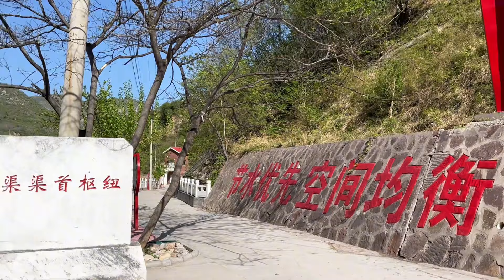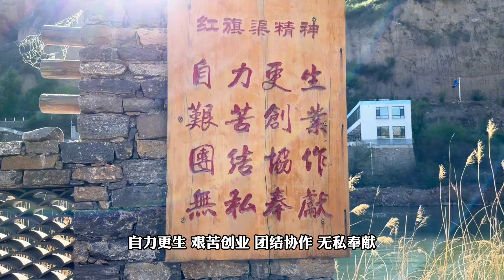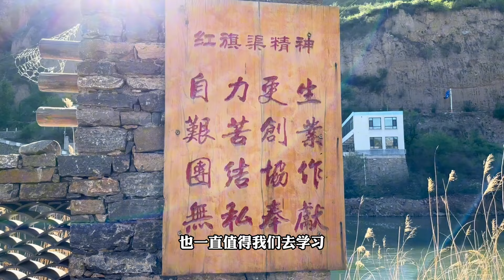被周总理称为世界第八大奇迹，7万人历时十年建成人工天河红旗渠【旅途琪遇记】